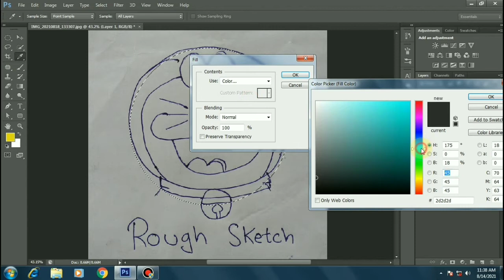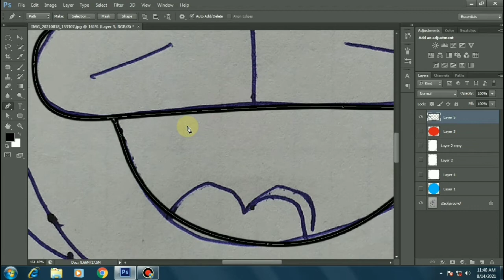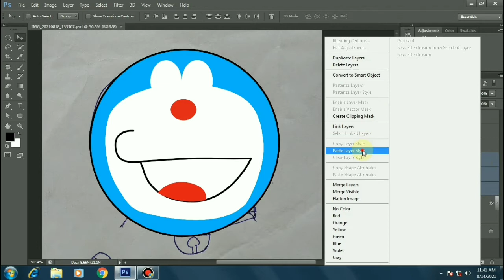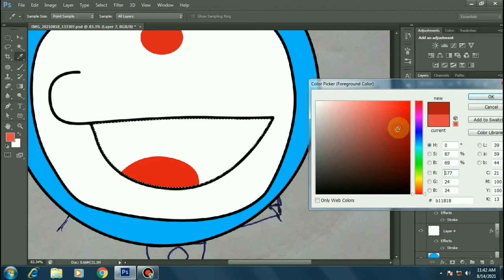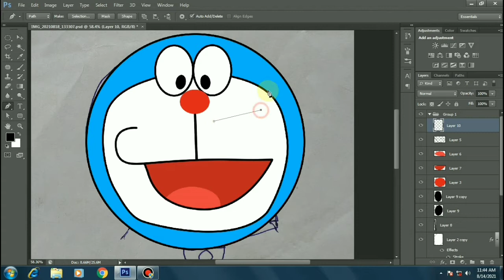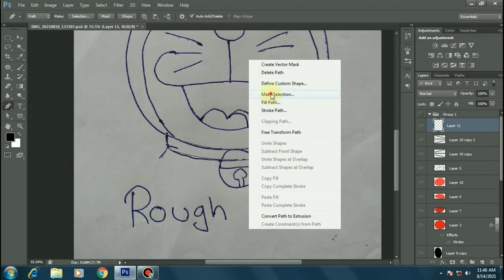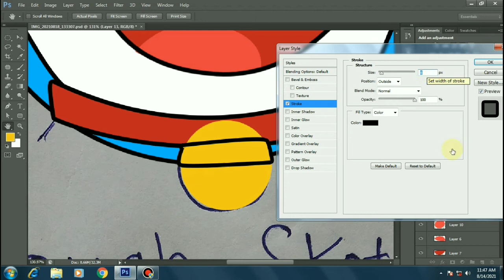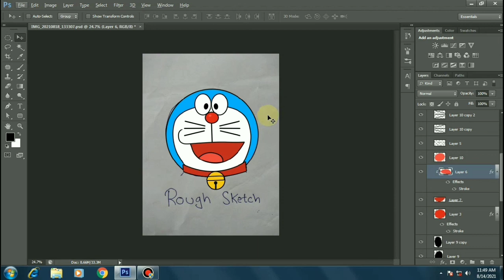How to Draw Doraemon in Photoshop | Doraemon Artwork | Vector Artwork | Illustration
Design Doraemon
Photoshop Tutorial
H GraphicsPro
Shinchan
Drawing
Draw cartoons in Photoshop
How to create vector art in Photoshop
Illustration
Digital Artwork
How to Draw in Photoshop
Photoshop Editing